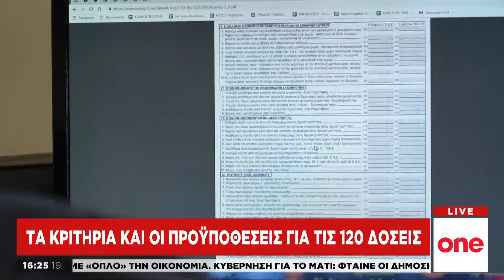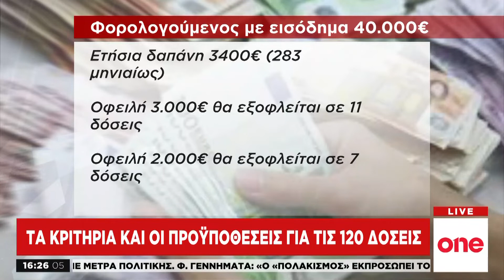Τα κριτήρια και οι προϋποθέσεις για τις 120 δόσεις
Λίγες μέρες πριν την άφιξη των θεσμών για την τρίτη αξιολόγηση στο μικροσκόπιο του Μεγάρου Μαξίμου αλλά και των θεσμών βρίσκεται η πολύαναμενόμενη ρύθμιση των 120 δόσεων για την Εφορία με το νομοσχέδιο να κατατίθεται στη Βουλή τη Δευτέρα.